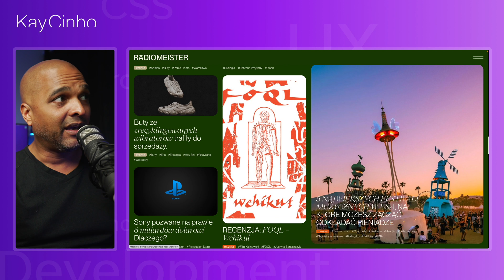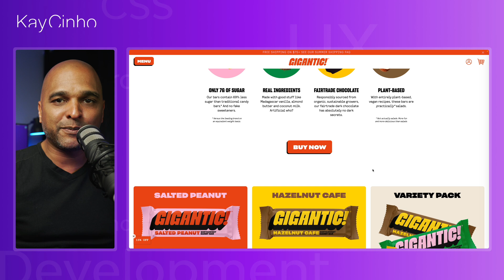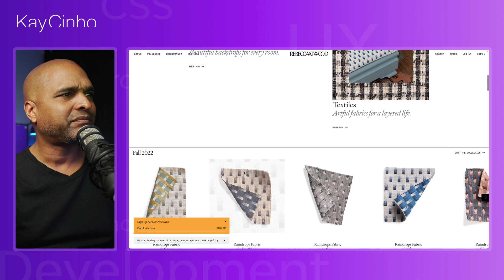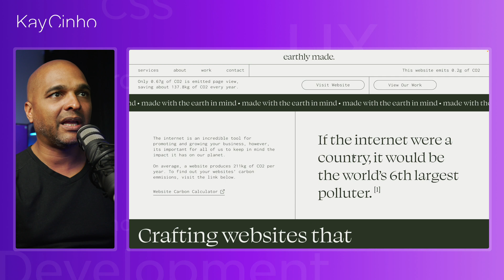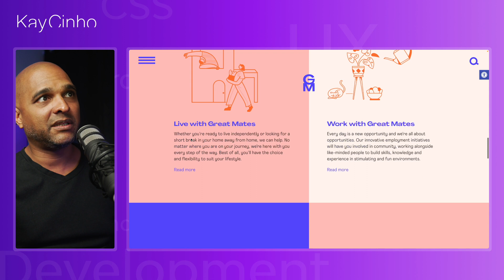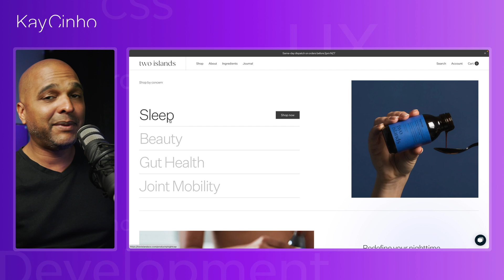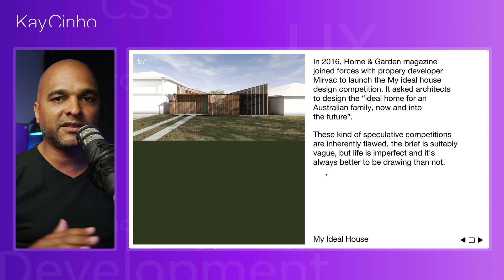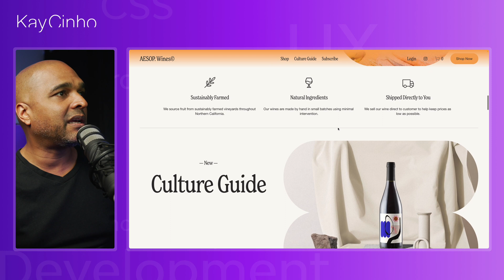The Disturbing Truth About Web Design Trends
Today, let's talk about the UGLY truth about Web Design Trends in 2022. Or maybe I should say the "current" web design trends.